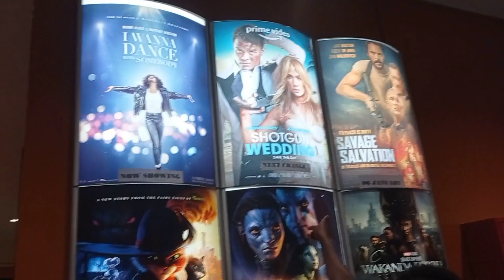VLOG❤️:Fun nights,movie date/Birthday dinner with @its lynn